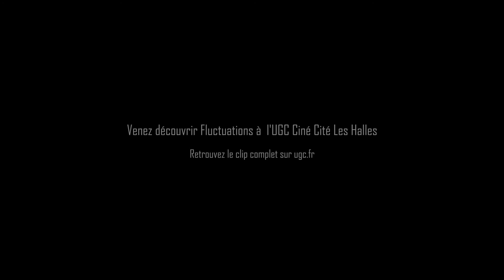Fluctuations UGC (spot court)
Envie d'un ciné ? et l'appli UGC📱! Une œuvre produite pour UGC par Manifesto, réalisée par Elliott Causse et Kenia Almaraz Murillo. A découvrir à l’UGC Ciné Cité Les Halles.